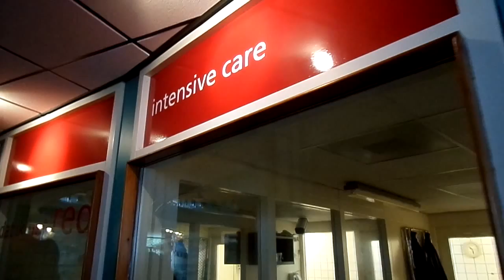Lauwersmeer Bloggersevent vlog dag 2 en 3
Hier is die dan. De tweede en ook direct de laatste vlog van het Lauwersmeer bloggersevent. In deze vlog kan je zien wat ik de tweede en de derde dag heb gedaan in het Lauwersmeergebied.